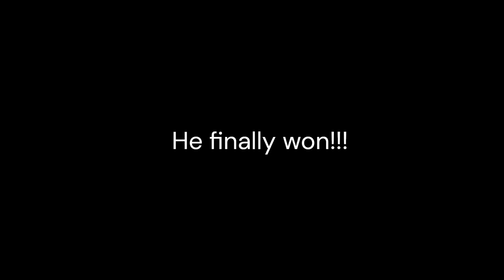1v1 In Bedwars Until My Friend Wins.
Today I play a game of Bedwars until my friend wins.